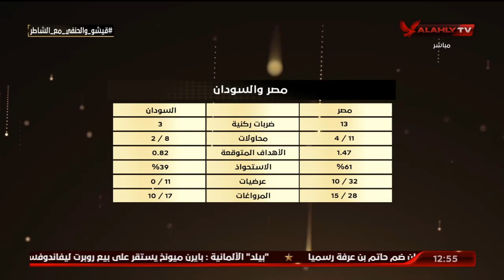أحمد الحنفي يستعرض أرقام مباراة منتخب مصر والسودان | البيت الكبير